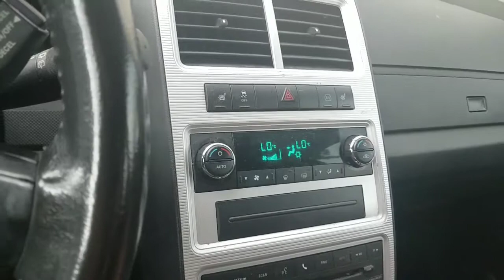A day for a walk and family